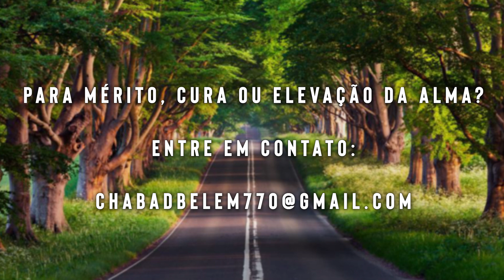A alegria da Liberdade da Alma - 77 - 7/adar